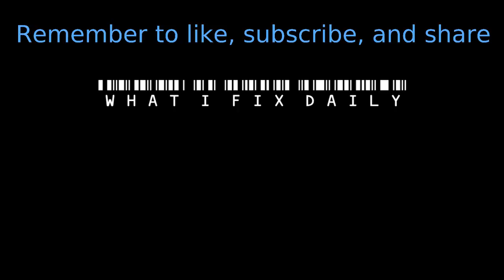#231 iPhone 6: Short circuit with a common trap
Job #231 today is an iPhone 6 that came in with no battery charge.

Plugging the charger in results in a 0mA charge rate and connecting a DCPSU to the battery connector on the board results in an instant 3A @ 2.3V current limited situation.

Very similar to the short from the other day ( Job #230 ) but this one needs a few more steps.